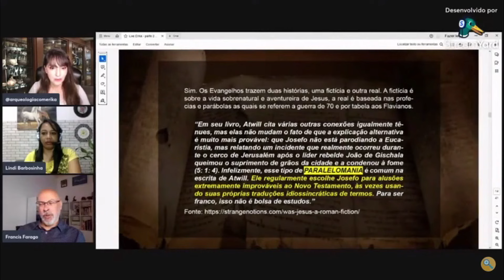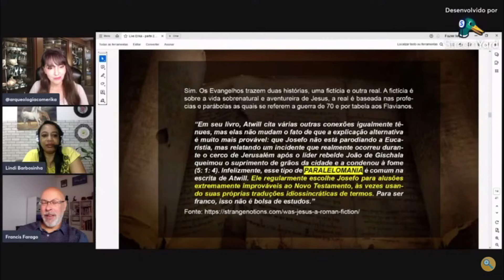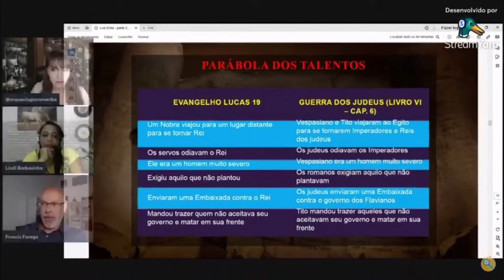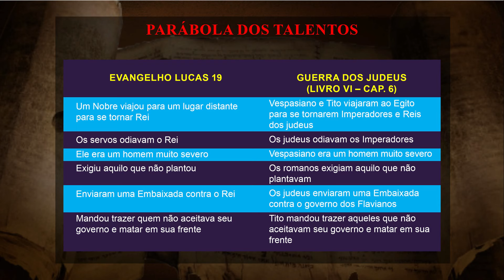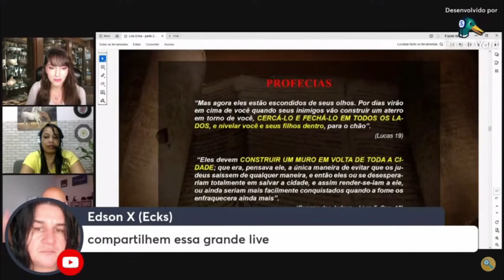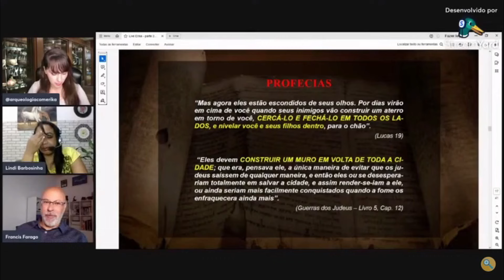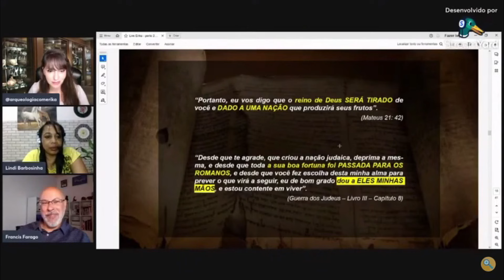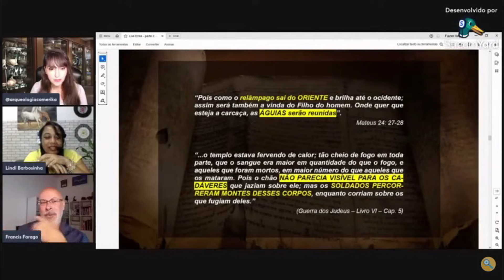Conceito Flaviano - Paralelomania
💲Quer ajudar a manutenção do Canal e reconhecer o trabalho da Multiversal Flaviana? ✅Torne-se membro do Clube de Membros da Multiversal Flaviana